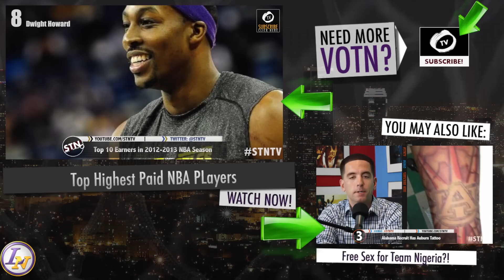Does Dwight Howard Have a Loser Mentality?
The Lakers have stumbled into the All-Star break at 25-29, good for 10th in the West. The acquisition of Dwight Howard, to go along with Kobe Bryant and Steve Nash, was supposed to make the Lakers championship contenders. So far, Howard hasn't shown that he's up for the task. Does he deserve all the criticism he's getting? STNTV's David Brickley and Jason Riley discuss.